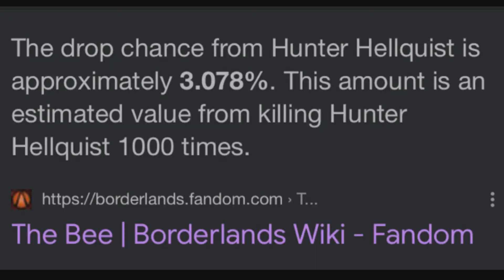We got da bee